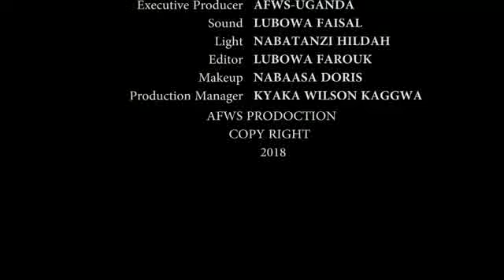Bobi Wine Bamutadde😂😂